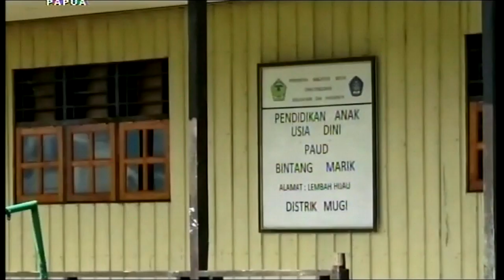BUPATI NDUGA MENINJAU PEMBANGUNAN DISTRIK MUGI - TVRI PAPUA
Bupati kabupatn Nduga Yairus Gwijangge, S.Sos, M.Si meninjau langsung pembangunan di Distrik Mugi